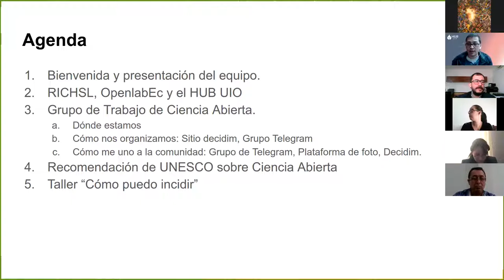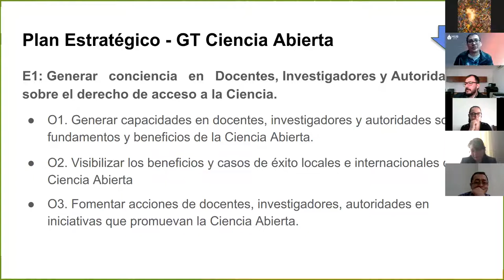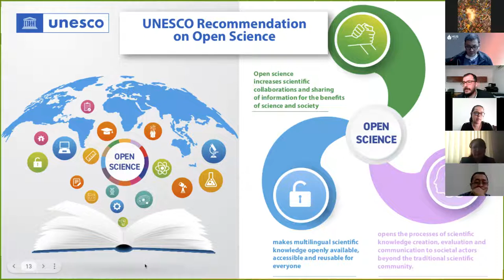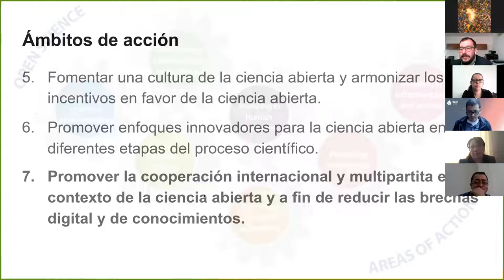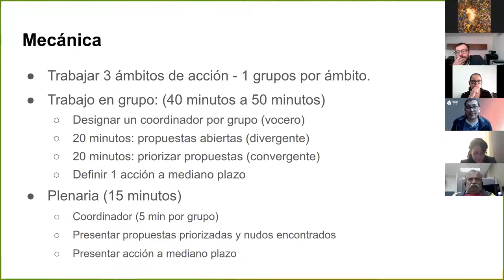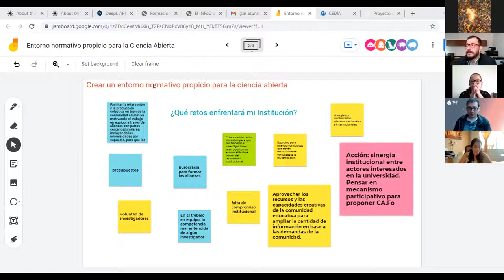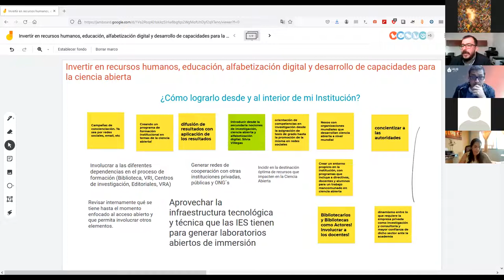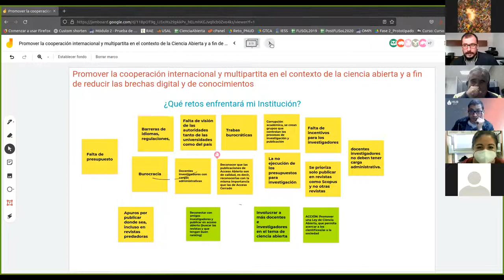Taller de Cierre | Jornadas Descubriendo la Ciencia Abierta 2021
Con este taller cerramos las Jornadas Descubriendo la Ciencia Abierta 2021, que se desarrolló desde el 26 de agosto al 25 de noviembre, con 14 sesiones con contenidos importantes para descubrir la ciencia abierta.

Infinitas gracias a las/os ponentes que hicieron posible el evento, y a esa hermosa comunidad iberoamericana de ciencia abierta, que nos ha apoyado de principio a fin.